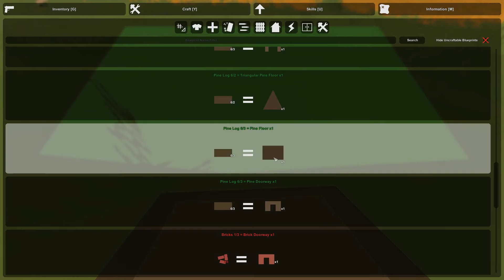Unturned Ep 3 To The Base Location!